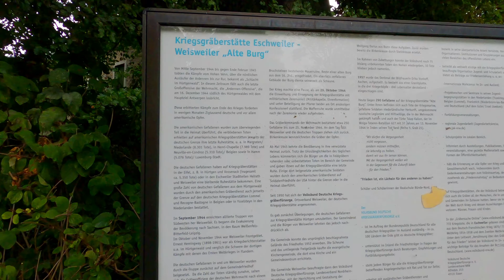4K - Alte Burg Weisweiler Kriegsgräberstätte Vergleichsfilm - Created GoPro8 Gimbal - Ehrenfriedhof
Von der alten Wasserburg Eschweiler Weisweiler aus dem 12. Jahrhundert, ist nichts mehr erhalten1 Die heute noch sichtbaren Ruinenreste entstammen dem 16. Jahrhundert.
Neben den Überresten der Burganlage befinden sich heute an dieser Stelle die Auferstehungskirche der evangelischen Kirchengemeinde, und ein Gemeindezentrum und der Ehrenfriedhof Kriesggräberstätte Weisweiler auf dem Areal. Diese Film wurde 2 mal erstellt als Vergleich der Kameras GoPro8 Hero Black und Gimbal Hohem iSteady Pro3 - Und DJI Osmo Pocket.

Meine Konfiguration
- Panasonic HC-VXF11EG-K 4K Camcorder (LEICA DICOMAR Objektiv mit 24x optical zoom and 32x digital zoom, 4K und Full HD Video,mit Sucher, optischer Bildstabilisator)
- PolarPro Standard Filter 6er Pack für DJI Osmo Pocket
- DJI Osmo Pocket
- DJI Osmo Pocket Fernbedienung - Steuerring zur präzisen Steuerung der Schwenk- und Neigebewegung, schneller Wechsel zwischen kardanischen Modi - Schwarz

- ULANZI OP2 Desktop Charger Base Ladestation Stativmontage-Adapter Handheld Gimbal Holder Unterstützung mit 2 USB-Anschluss für DJI OSMO Pocket Stabilizer Zubehör
- CRAPHY 2-in-1 Kamerastativ CPT-001 aus Aluminiumlegierung, 165cm/65 Tragbares Dreibein Stativ mit 1/4" Befestigungsschraube 3-Wege-Schwenkkopf Handyhalterung für Digitalkamera/DVC/DSLR - Nur möglich mit - ULANZI OP2 Desktop Charger Base Ladestation
- Smatree SmaPole Q3 Teleskopstange mit Stativ für DJI Osmo Pocket GoPro Hero 5/4/3+/3/2/1/Session / für Kompaktkameras / Handys- Nur möglich mit - ULANZI OP2 Desktop Charger Base Ladestation

- DJI Osmo Pockt Schutzhülle Case für Kameras mit Bedienrad
- Hiermit scheiden wir unserer Videos - Für PC
- Hiermit scheiden wir unserer Videos - Für Apple Mac
- FeiyuTech G6 Gimbal für GoPro 4/5/6/7
- Adapter Feiyutech G6, WG2X Fixture for GoPro8
- Gopro Gimbal Stabilisator, Hohem iSteady Pro 3 Handy Gimbal für Gopro Hero 8/7/6/5, Insta360 ONE R, DJI Osmo Sony RXO, SJCAM Action Kamera, 3-Achsen Gimbal Stabilisator Spritzfest WIFI Steuerung
- GoPro HERO8 Actioncam, Black - Wasserdichte 4K-Digitalkamera mit Hypersmooth-Stabilisierung, Touchscreen und Sprachsteuerung - Live-HD-Streaming
- Günstiges und Effektives Klimagerät - Mobile Klimageräte, Luftkühler Klimaanlage, 4 in 1 Luftbefeuchtung Ventilator, Air Cooler, 5L Mobile Klimagerät, 3 Geschwindigkeitsstufen Aircooler Klima Ventilator
- Mobiles Klimageräte Luftkühler Klimaanlage, 4 in 1 Luftbefeuchtung Ventilator, Air Cooler, 5L Mobile Klimagerät, 3 Geschwindigkeitsstufen Aircooler Klima Ventilator

Alle Klickbaren Links sind mit dem Partnerprogramm von Amazon verbunden. Diese dienen zur Orientierung und schnellem
finden der Produkte und werden je nach Erfolg mit einer Provision ausgezahlt falls diese genutzt werden.